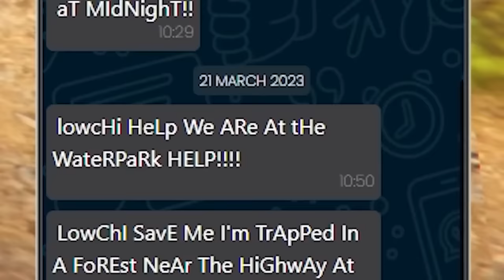Baby & Girlfriend FLOOD 100 Monsters Houses...